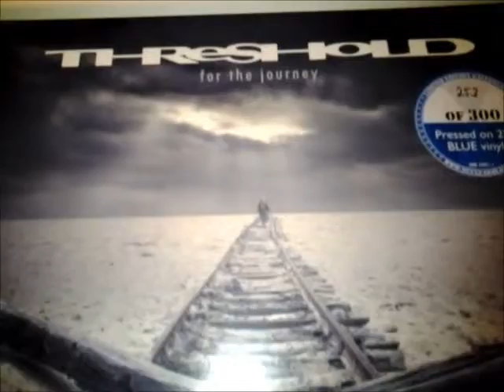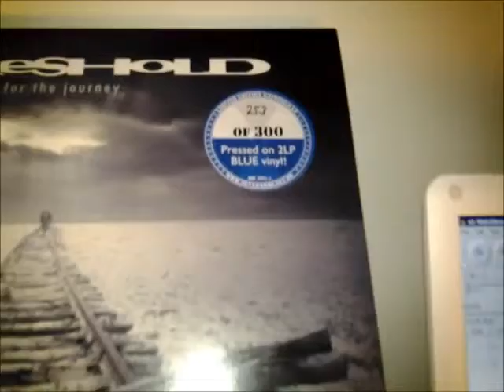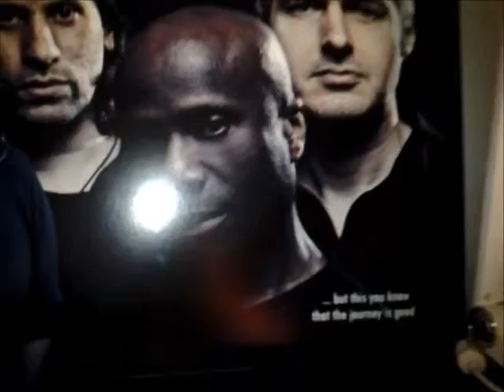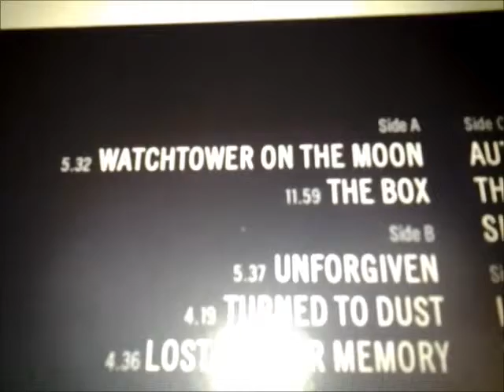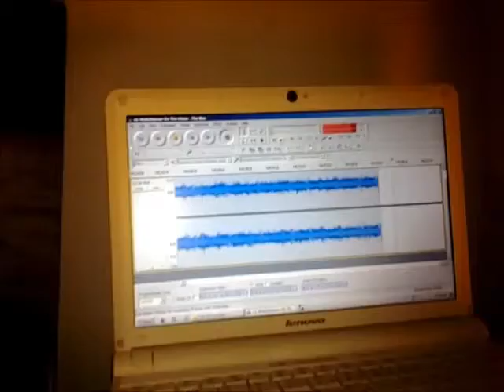Threshold - Watchtower On The Moon (For the Journey 2014 Vinyl LP)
Also enjoy the second song on side one:  The Box.  Get one now before the price goes into the crazy zone!